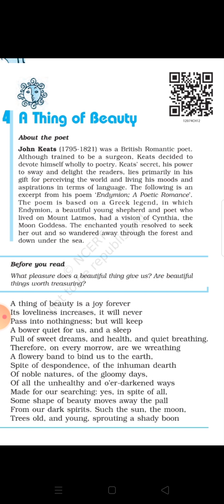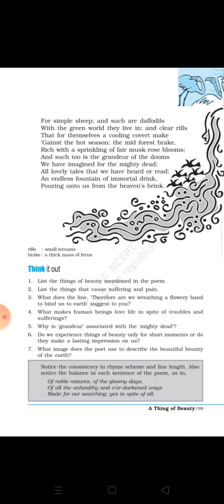The Thing of beauty( Class 12)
FLAMINGO - POETRY SECTION